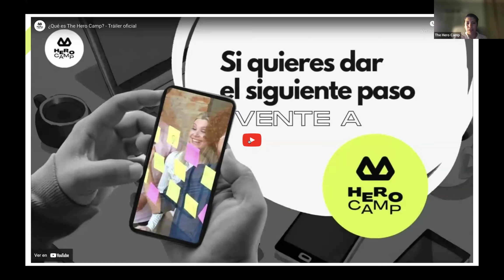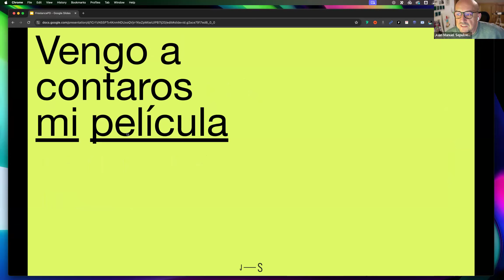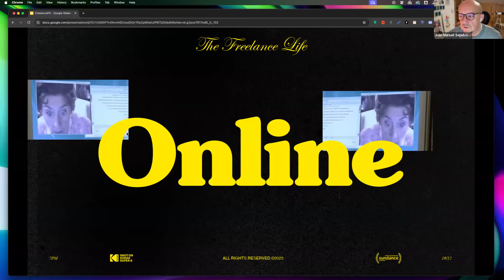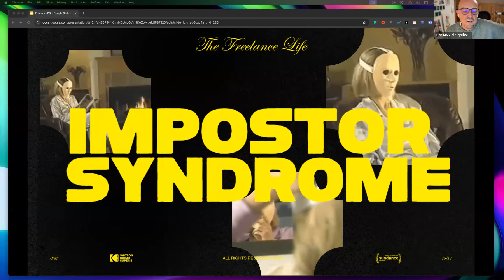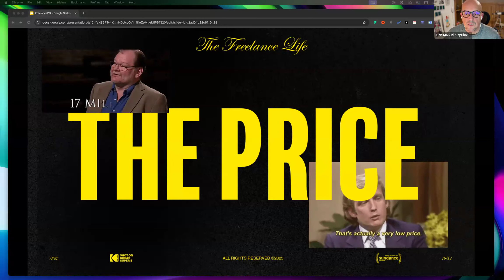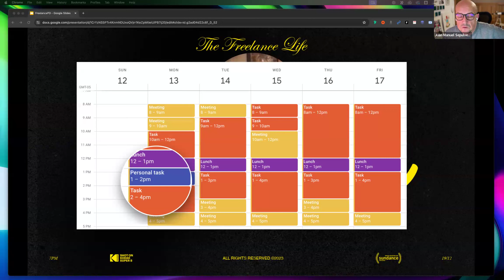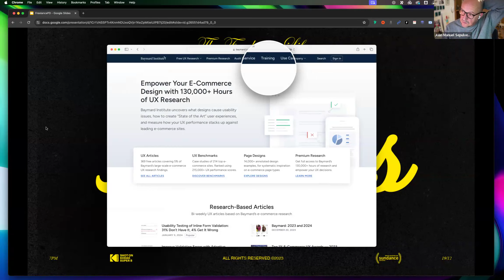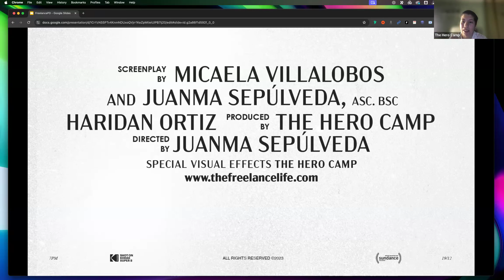¿Cómo ser un Product Designer Freelance?: Consejos de Gestión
Juan Manuel Sepúlveda, que cuenta con más de 15 años de experiencia en el mundo del diseño, nos guía sobre las claves y nos enseñará a gestionar clientes y acuerdos de colaboración, gestionar el tiempo y la expectativas y cómo entrar un proyecto.